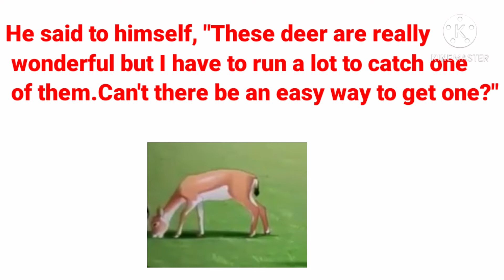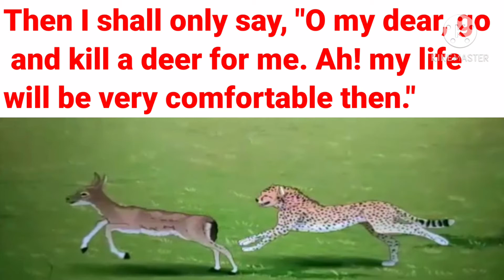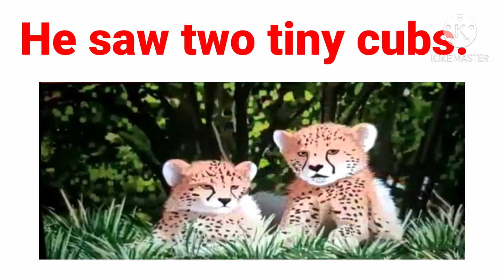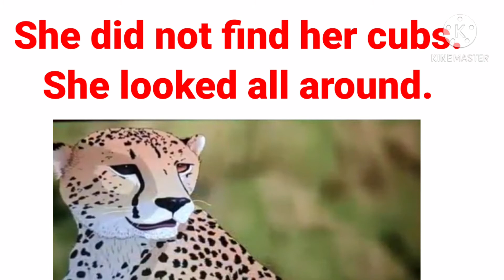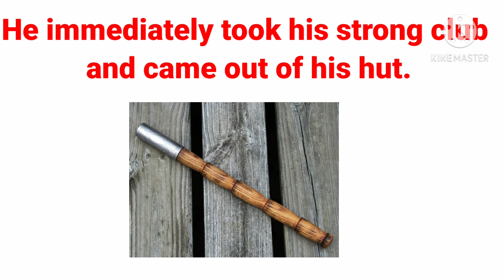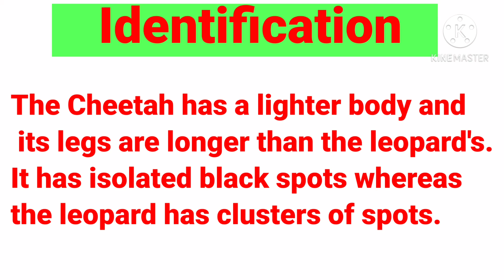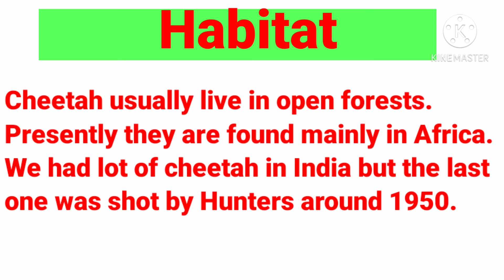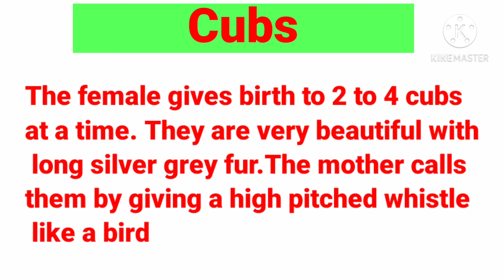Std 9 English Unit-1 Cheetah's Tears